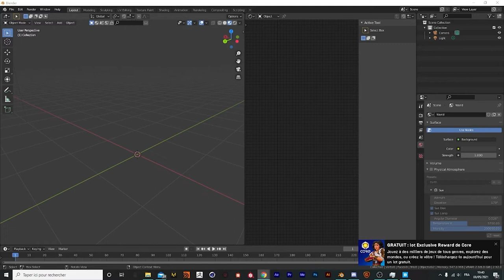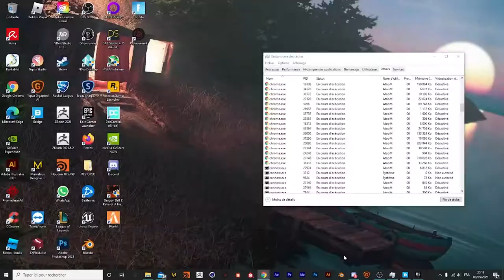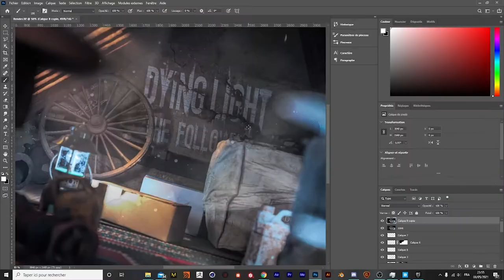Speed Art Dying Light's Attic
Blender
Song: Bryce Fox - Horns